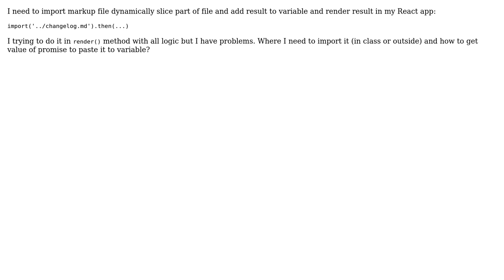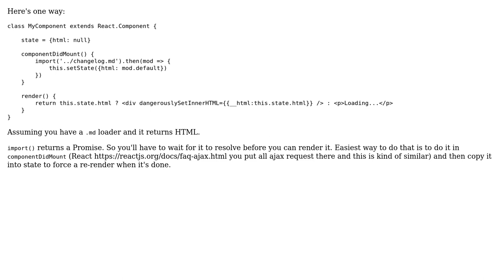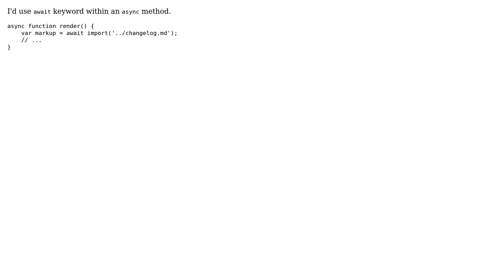Dynamic import() file in JS (3 Solutions!!)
Dynamic import() file in JS